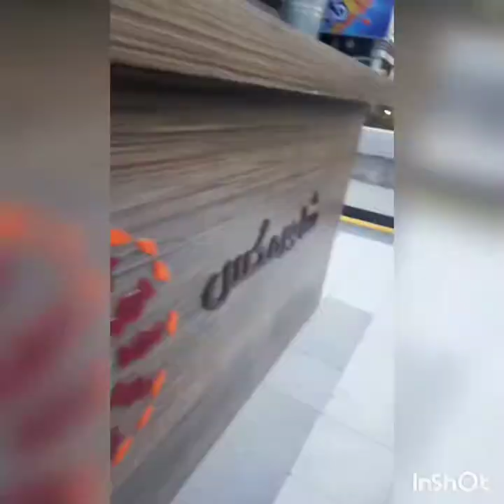Art exhibit in Saudi Arabia (Nov 5 to Nov 8)